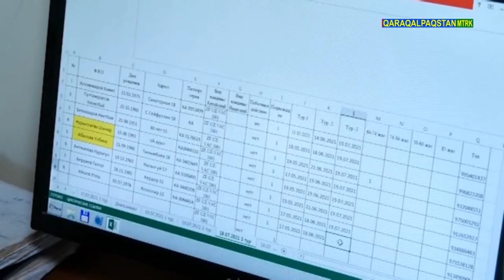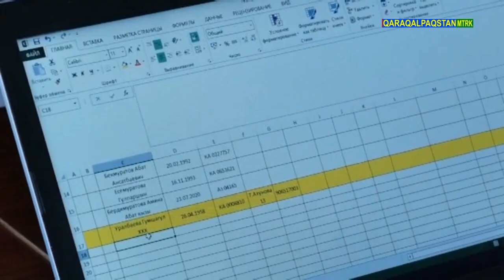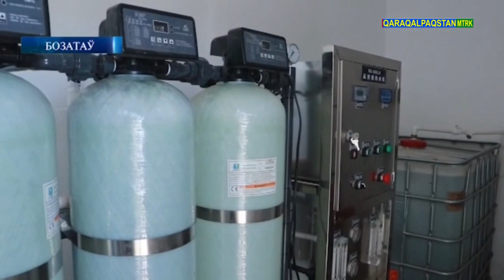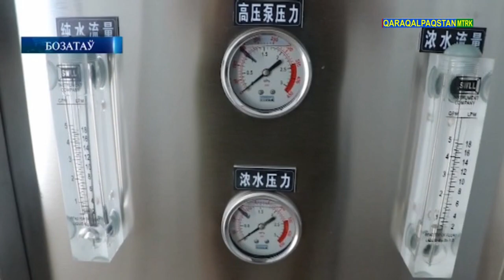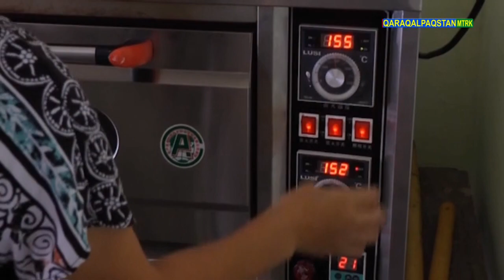ХАБАР 21.07.2021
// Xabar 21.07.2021